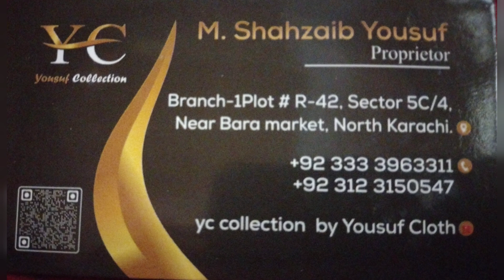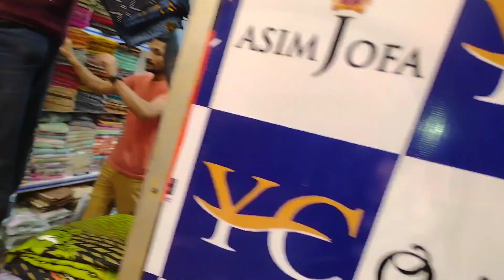Yusuf cloth Amazing sale |Dhamaka Offers | Wholesale price Sy bhi Kam main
Yusuf cloth All types of ladies suits lawn and fancy dresses Branded Articles Ladies and Gents available here

The owner is M.Shahzaib Yousuf

Adress ---
Branch -1 plot R-42.Sector 5C/4
Near Bara Market.North Karachi

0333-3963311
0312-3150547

YC Collection by Yousuf Clothes

ضروری انتباہ
کسی بھی طرح کے کاروباری لین دین یا خرید و فرخت کے ذمہ دار ہم یہ ہمارا چینل نہیں ہے

ہم سے اپنے کاروبار کی ویڈیو بنوانے کے لیے اس نمبر پر رابطہ کریں 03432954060